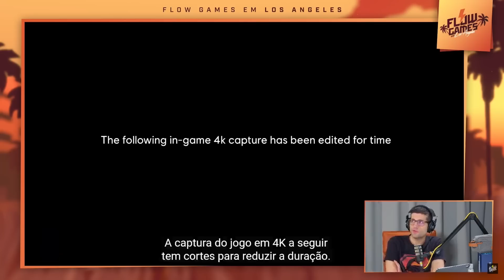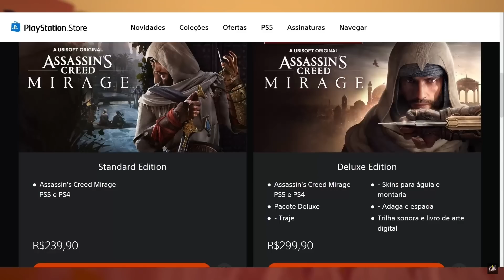ASSASSIN'S CREED MIRAGE é MAIS DO MESMO??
ASSASSIN'S CREED, AVATAR e STAR WARS... EVENTO DA UBISOFT FOI BOM? - Flow Games News #75
DR. JONES!
Fuja do óbvio e da irritação ao se barbear!